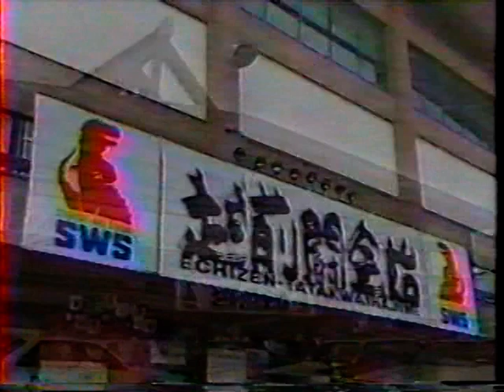SWS Echizen Fighting Party Beginning Charity Preview Event 09/09/90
Super World Sports
STRAIGHT AND STRONG
Fukui City Gymnasium. Fukui, Japan
Attendance 4,072
TV Tokyo
Commentary by Kyoya Kimura & Ichimasa Wakamatsu

Shunji Takano vs. Kendo Nagasaki

Naoki Sano vs. Ricky Fuyuki

George Takano vs. Shunji Takano

George Takano vs. Nakoi Sano

Genichiro Tenyru & Takashi Ishikawa vs. Yoshiaki Yatsu & Isao Takagi